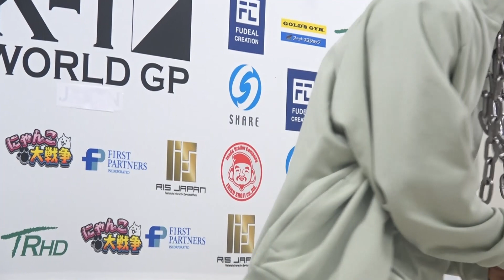大岩龍矢 KO勝利振り返り「かっこいいです」と笑顔 直前に対戦了承の國枝悠太には感謝